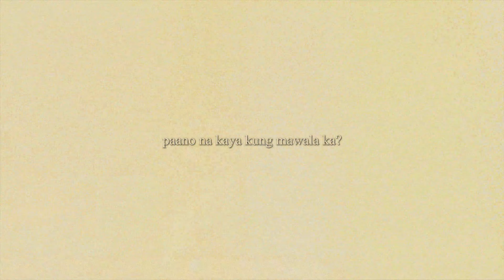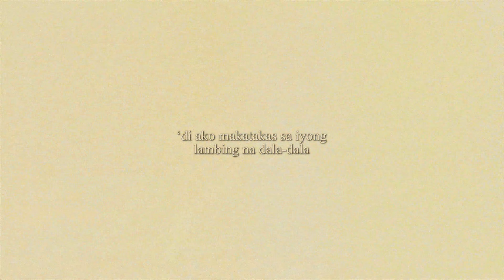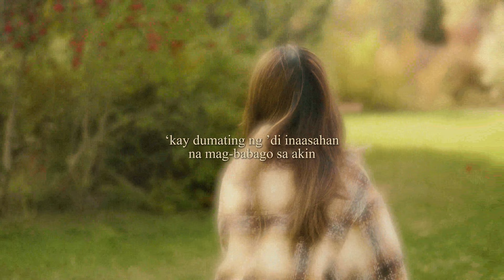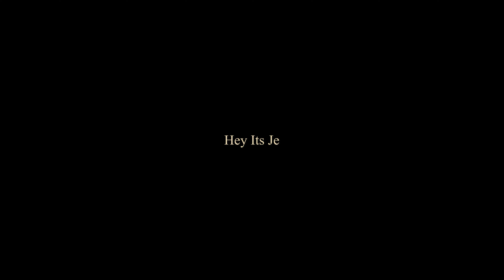Hey Its Je - Sayo Kuntento Na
kaw lang ang kailangan!

Music Production: Hey Its Je
Lyrics: Hey Its Je
Mixing and Mastering: Hey Its Je

[lyriics]
Ba't kaya hanggang ngayon ay natutuwa ako
Sa bawat oras na ika'y kasama
Nawawala ang pagod ko pag-nakikita ka na
Paano na kaya kung mawala ka?

'Kay dumating ng 'di inaasahan na
Magbabago sakin
Sayo ko lang to sasabihin
Ikaw lang ang kailangan
Wala ng hahanapin pa na iba
Sayo Kuntento na
'Di ko na ata kayang
Mawala ka pa sa piling ko sinta
Sayo kuntento na

'Di ako makatakas sa iyong lambing na dala-dala
'Di maikukumpara ito'y mahiwaaga
Wala ng makapag-babago ng pagtingin sayo
Laging ang ganda mo sa bawat oras

Magbabago sakin
Sayo Kuntento na
Sayo kuntento na